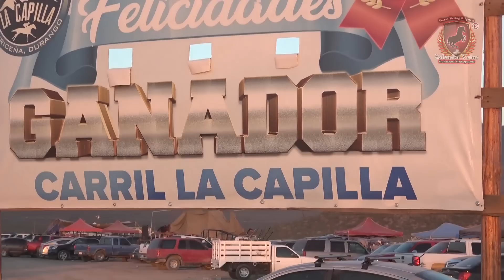Sorprendente Final del Futurity de Cuecame Dgo. Carril La Capilla 24 de Sep 2023/ Surprising Final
Bienvenidos amigos de este fascinante deportes de Reyes, su canal favorito de @salvadorvelozdeportes les trae otro Eventazo de de lujo, la gran final de CUENCAME DGO, donde se jugo en el carril de la capilla el dia 24 DE SEPTIEMBRE  DEL 2023, con unos Grandes Duelos no apto para cardiacos, Ejemplares como : EL GRANDE, LA CHILINDRINA, EL SHAMAN, LA PINTA, LA GITANA, LA JOSEFA, EL DH, EL TREINTILLA, EL SUSPIRO, LA INDIA, SENSACIONAL CARRERA DE RESISTENCIA ENTRE EL KONG, LA DIVA, EL VOY POR MAS, ABIERTO A 50 VARAS ENTRE CDA CORRALITO CDA LA JEFA, CDA LA GOMA, CDA DESPRECIADO, ENCUENTRO ENTE EL SHAMAN, EL DUKE, EL TREMENDO VAGON , VS EL CONEJO, LA CATRINA VS EL IMPARABLE SARABIA, LA GRAN VICTORIA, EL AMERICANO, ABIERTO ENTRE RC Y CDA LA PARTIDA, DUELO DE TAPADOS ENTRE CDA LUCERO Y CDA EL SOÑADOR, EL TREMENDO PEPE CONTRA EL CAZADOR, ENTRE OTRAS CARRERAS MAS.. ASI QUE TODO LISTO PARA VER ESTOS SENSACIONALES ENCUENTROS, SOLO AQUI EN SU CANAL FAVORITO CON TODO  LUJO DE DETALLES.

VAYAMOS PREPARANDO PUES NUESTRA BOTANA Y BEBIDAS FAVORITAS PARA DISFRUTAR CON FAMILIARES Y AMIGOS ESTE SENSACIONAL EVENTO.
"ARRE CON LA QUE BARRE" "CORRAN LA VOZ QUE LLEGARON LOS VIDEOS DE SALVADOR VELOZ"

GRACIAS A  TODOS UDS  LES MANDAMOS BENDICIONES.
Welcome friends of this fascinating Three Kings sports, your favorite channel @salvadorvelozdeportes brings you another luxury event, the grand final of CUENCAME DGO, where it was played in the chapel lane on SEPTEMBER 24, 2023, with some Great Duels not suitable for the faint of heart, Examples such as: EL GRANDE, LA CHILINDRINA, EL SHAMAN, LA PINTA, LA GITANA, LA JOSEFA, EL DH, EL TREINTILLA, EL SUSPIR, LA INDIA, SENSATIONAL RESISTANCE RACE BETWEEN EL KONG, LA DIVA, HE GOES FOR MORE, OPEN TO 50 VARAS BETWEEN CDA CORRALITO CDA LA JEFA, CDA LA GOMA, CDA DESPECIADO, MEETING BETWEEN THE SHAMAN, THE DUKE, THE TREMENDOUS WAGON, VS THE RABBIT, THE CATRINA VS THE UNSTOPPABLE SARABIA, THE GREAT VICTORY, THE AMERICAN, OPEN BETWEEN RC AND CDA LA PARIDA, COVERED DUEL BETWEEN CDA LUCERO AND CDA EL SOÑADOR, THE TREMENDOUS PEPE AGAINST THE HUNTER, AMONG OTHER RACES... SO EVERYTHING READY TO SEE THESE SENSATIONAL MEETINGS, ONLY HERE ON YOUR CHANNEL FAVORITE WITH ALL LUXURY DETAILS.

LET'S GO PREPARING OUR FAVORITE SNACKS AND DRINKS TO ENJOY THIS SENSATIONAL EVENT WITH FAMILY AND FRIENDS.
"ARRE CON LA QUE BARRE" "SPREAD THE WORD THAT SALVADOR VELOZ'S VIDEOS ARRIVED"

THANK YOU TO ALL OF YOU WE SEND YOU BLESSINGS.